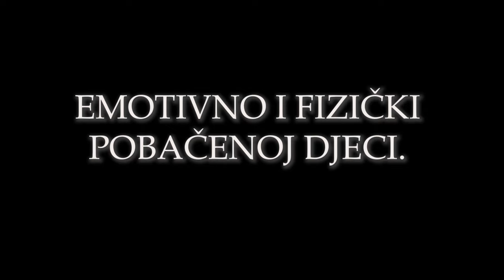Franc Jozef - Tužaljka Nerođenog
"Djeca su mostovi koji spajaju Nebo sa Zemljom. Bez njih Zemlja bi ubrzo postala pakao..."

Vokal: Zvonko Franc
Tekst i glazba: Zvonko Franc
Aranžman: Adrian Vinković Rangel
Gitare: Martin Justin
Sve ostalo: Adrian Vinković Rangel
Prateći vokal: Aleksandra Marković
Video: Pixabay.com, ur. Veronika Novoselac

Podržite me donacijom u snimanju novih pjesama. Hvala!

OD SRCA  HVALA: Iako mi je zabranio da ga spominjem, ja ga moram spomenuti - Veseljko Kralj. Prijatelju hvala tebi i svim samo tebi znanim donatorima koji ste omogućili snimanje Tužaljke Nerođenog kako bi bila dostupna cijelome svijetu.
Veliko hvala i Aleksandri Marković koja je otpjevala prateće vokale na pjesmi kao i Veroniki Novoselac na videu koji prati pjesmu.
Hvala svima koji ćete pjesmu dijeliti dalje!

TUŽALJKA NEROĐENOG

Bez imena ja sam, mene ne pozna svijet,
ja ne vidim sunce, mene ne mori sjet'.
To ja želio jesam, ali za mene osta – zatvoren svijet…

        Uuuu – uuuu - uuuu- uuuu

Kada majka me vidje, na licu vidjeh joj strah,
kad mi otac je priš'o na licu vidjeh mu bijes…
Meni suza poteče, niz dušu ledena bol – bez ljubavi ostah…

  Ja ima tek jednog Anđela bola
  koji tugu mi blaži, suze tare iz oka…
  Ja imam tek jednog Anđela bola
  al' želio sam majku, nasmijanog oca – bez ljubavi ostah…

Bože zašto me stvori, kad znao si za to
da ljudi boje se dara koji sreću im nosi...
Sad gledam u tebe u oku Ti suza – bez ljubavi osta...
Bez ljubavi osta…

Zabranjeno je kopiranje i postavljanje na druge kanale!